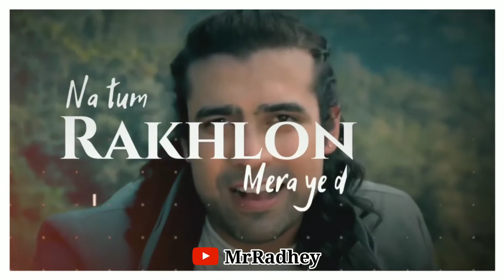status meri aashiqui jubin nautiyal whatsapp status